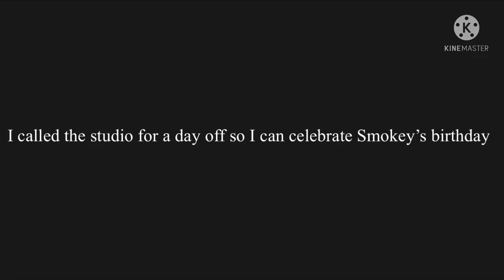A kind favor for a friend (Carly please watch)